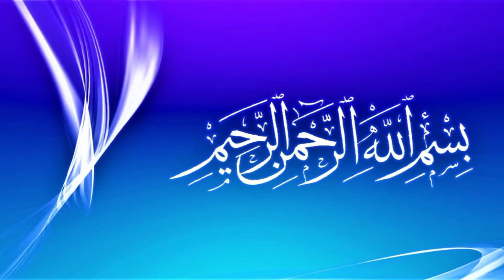صحیح البخاری شریف جلد نمبر 1 باب نمبر 18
This video is based on صحیح البخاری شریف جلد نمبر 1 باب نمبر 18